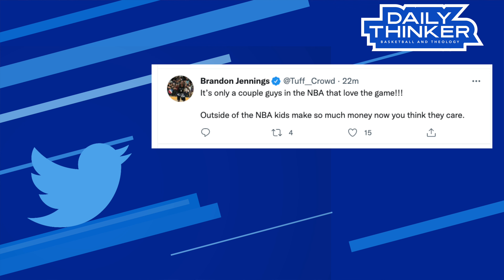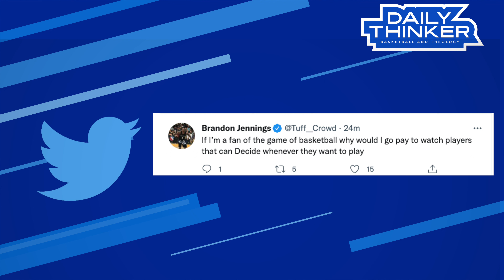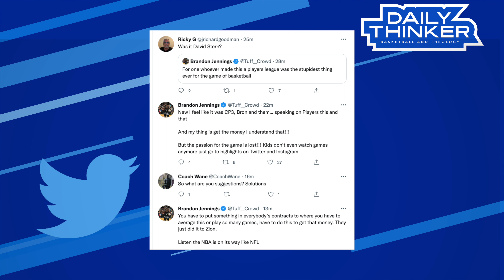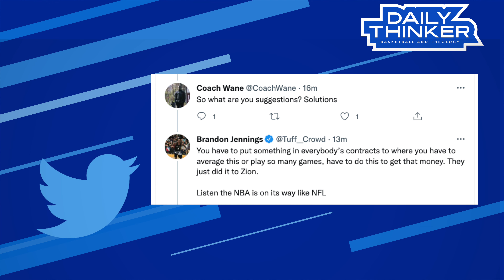NBA Players Have Too Much Control and That's Ruining the Game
Do you agree with Brandon Jennings's comments?

I"t's only a couple guys in the NBA that love the game!!!
Outside of the NBA kids make so much money now you think they care."

"If I'm a fan of the game of basketball why would I go pay to watch players
that can Decide whenever they want to play"

"For one whoever made this a players league was the stupidest thing ever for
the game of basketball"

"NBA gotta change it's rules"

"You have to put something in everybody's contracts to where you have to
average this or play so many games, have to do this to get that money. They
just did it to Zion.
Listen the NBA is on its way like NFL"

"Naw I feel like it was CP3, Bron and them... speaking on Players this and
that
And my thing is get the money I understand that"